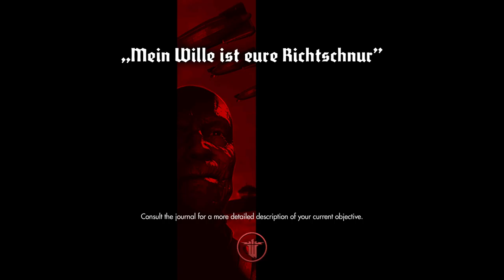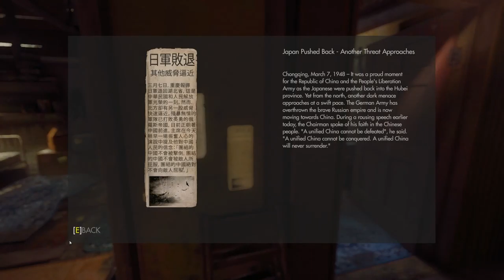Escape from Castle Wolfenstein Mini Game - (PC) Wolfenstein: The New Order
Enter the "Nightmare".

Footage includes objectives, "Cut a slab of cement", "Get the key to the archives, "locate Max's Toys."

Also included is "Enter the Nightmare" mini game.